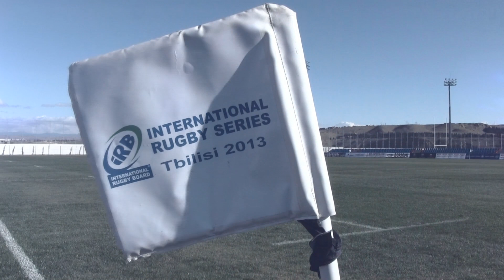საქართველო - სამოა/Georgia vs Samoa 16:15. International Rugby Series Tbilisi 2013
საქართველოს რაგბის კავშირის ოფიციალური FB გვერდი